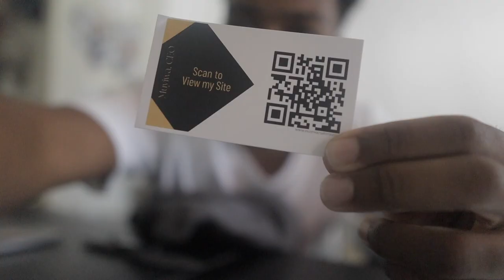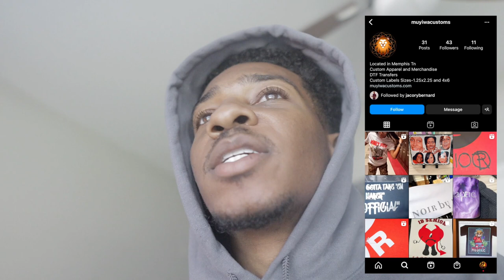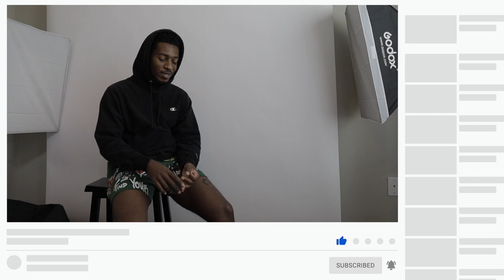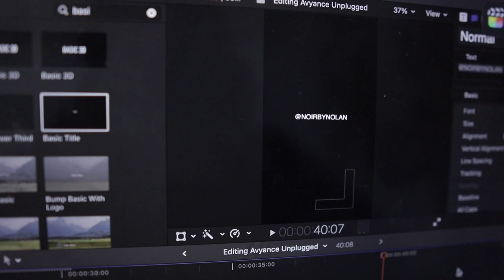Want to be a FULL-TIME ENTREPRENEUR? LEARN THIS one thing!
GRAMMI DEDICATIONS x K.I. the Roi

// ignore //
Cameron Markell | Cash Money Cam | Cam On Cam | Men's Health | Mental Health | Morehouse College | Self-Care Routine | Morning Routine | Night Routine | Bullet Journaling | Organization | Entrepreneur